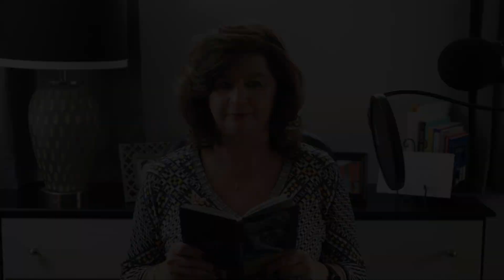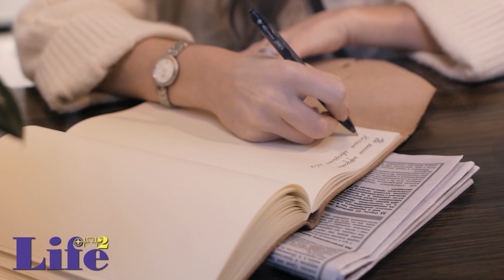Why You Should Read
In this self-help video, Angie discusses all the benefits on Why You Should do more Reading.